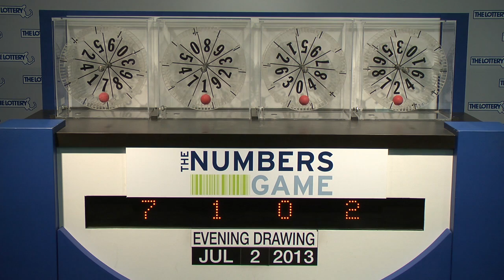Evening Numbers Game Drawing: Tuesday, July 2, 2013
The official winning numbers in the Mass. State Lottery's Evening Numbers Game drawing for Tuesday, July 2, 2013 are: 7-1-0-2.